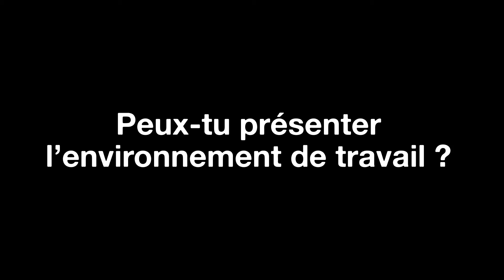Forum des saisonniers 2022 : interview de Mathias Menendez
Mathias Menendez, saisonnier et sportif de haut niveau, vous présente les Aravis...

Vous êtes saisonnier et vous hésitez sur votre destination pour l'hiver prochain ? Choisissez les Aravis, et venez rencontrer les recruteurs lors du forum de l'emploi 2022...

Rendez-vous le mardi 18 octobre 2022, de 13h30 à 16h30 à l’espace Cœur des Vallées de Thônes !